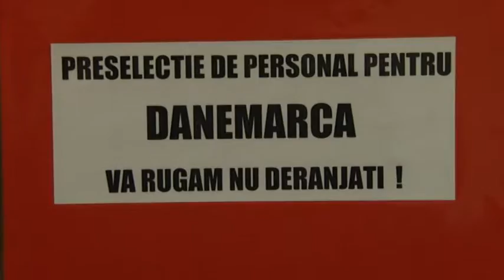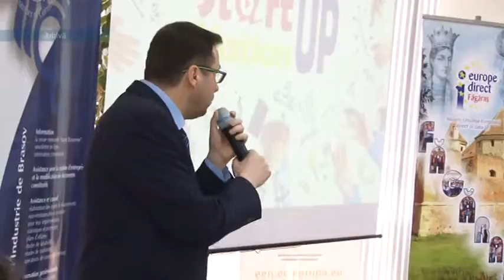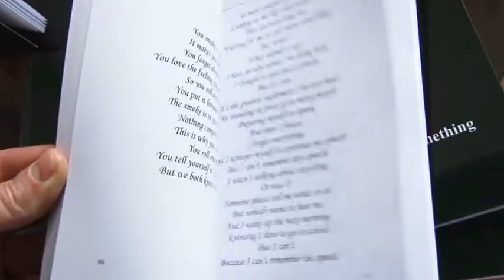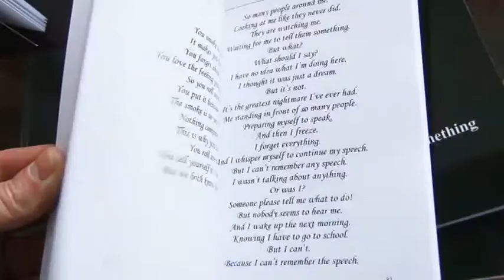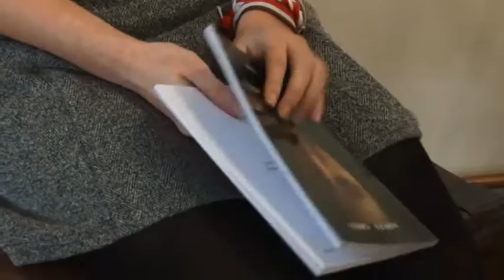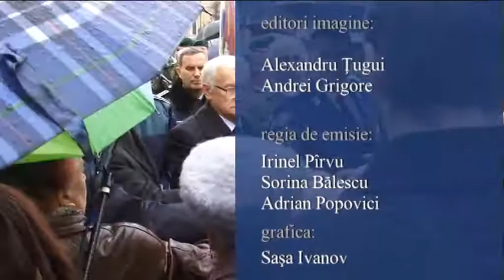Jurnal RTT 10 03 2017